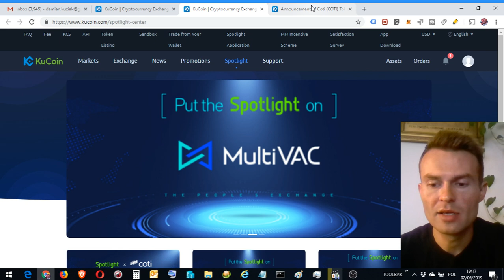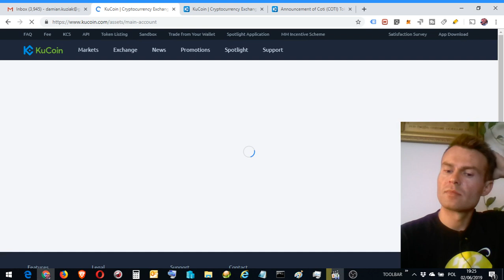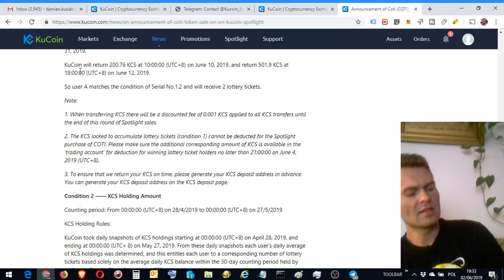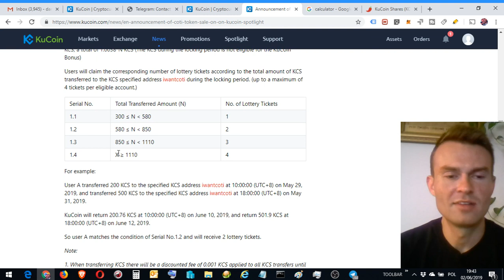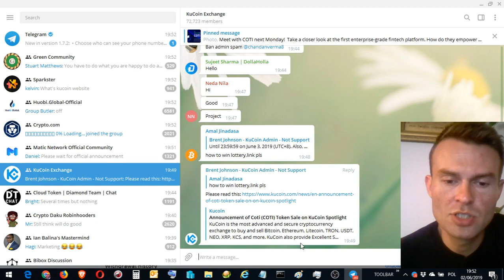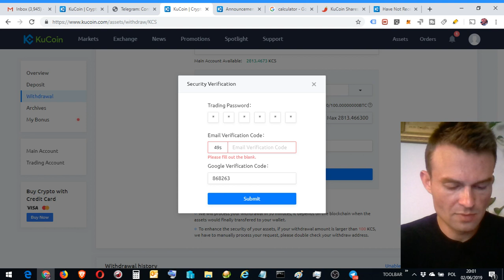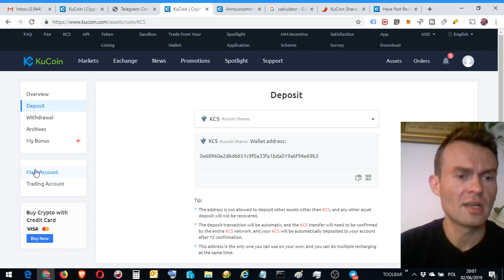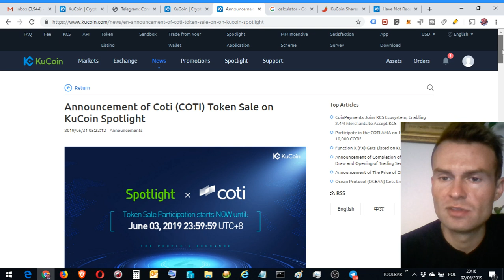🔴IEO Coti (COTI) on KuCoin Spotlight LIVE! Check how to participate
In this video I'm trying to participate in Coti (COTI) on KuCoin Spotlight on LIVE.
Video was recorder on June 2nd, 2019.
This video will be helpful for you for the next IEO's on this cryptocurrency exchange!

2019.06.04: It turned out that I received 8 tickets! And I don't know why yet :) but unfortunately none of the won! :(
The Ratio of Winning Users: 16.51%.

Do you have some Bitcoin? No ?
you can buy bitcoin here:
(the biggest cryptocurrency exchange in the world)
🔥 Get a 5% commission discount for a lifetime on Binance (pm me)